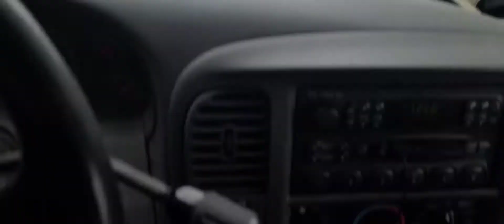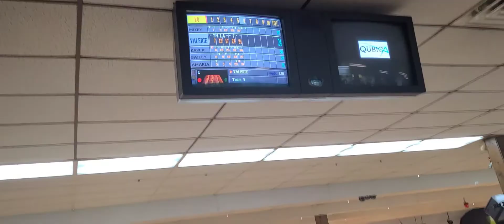Headed to Georgia, talking about my weekend with my family. We had a good weekend. Home time is so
Headed to Georgia, talking about my weekend with my family. We had a good weekend. Time at home is so important!